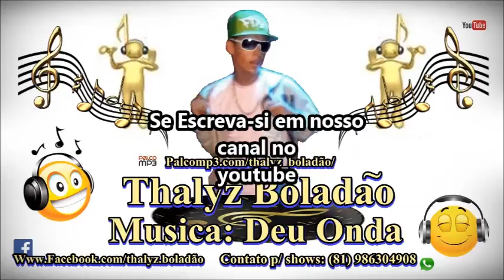Thalyz Boladão Deu Onda ( Sucesso do Mc G 15 )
A pedido dos Fãs... Tudo nosso sempre... Ouça,  compartilhem, e se escreva-si em nosso canal.